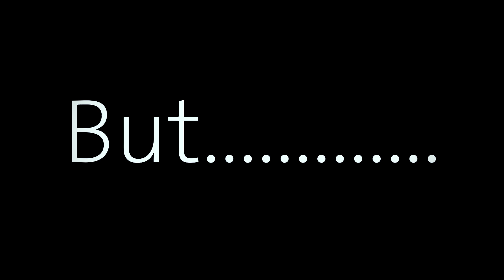Her in Red! 💖✨🔥 | Fatima Collection